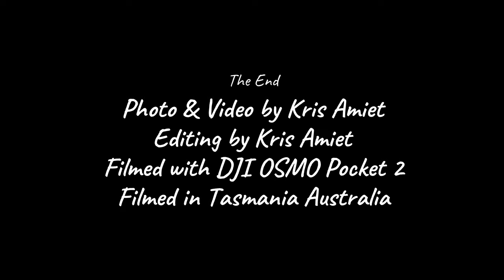Fly Fishing the Great Western Tiers (Tasmania)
A 4 day fly fishing and hiking trip into the Great Western Tiers (Central Tasmania, Australia). All footage and photos are taken with a DJI OSMO Pocket 2 shot at 4K 30FPS